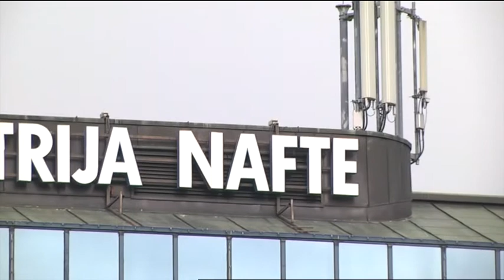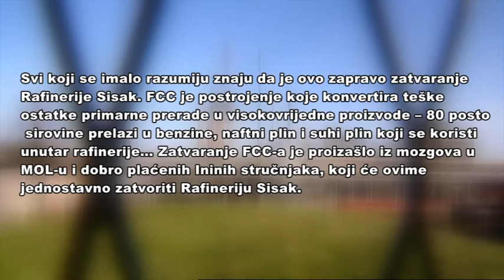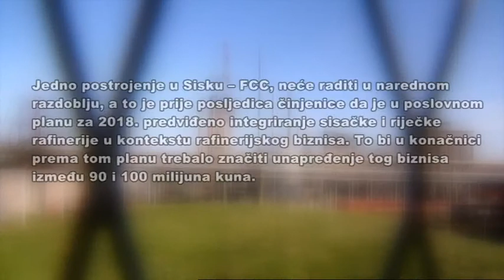ZOOM ZAGREB - Ima li rješenja za rafineriju i radnike u Sisku? - 23.1.2018. (Z1 TELEVIZIJA)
Uživo svakog radnog dana od 21.30h!